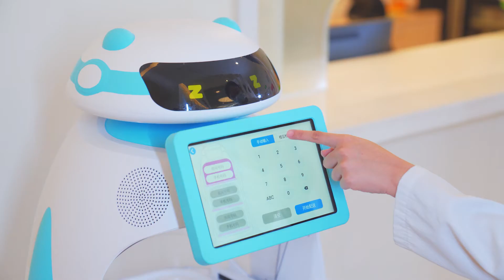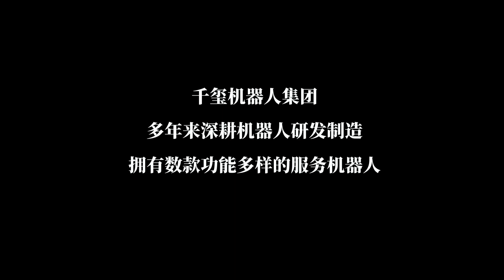Confinement centers, hospitals, and protest sites use delivery robots月子中心、医院、抗议场所使用送物机器人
This is Vishane, the Senior Matketing Executive from "QianXi Robotics", a wholly-owned subsidiary of Country Garden, a Fortune Global 500 company in China. We can totally ensure the quality and performance.
We are developing a series of technological catering related Robots since 2019,like greeting robot, food delivery robot, automatic ice cream robot,burger robot, fresh ground coffee robot, ect, which mostly adopted in restaurants, hotels, mall, ect. It’s warmly welcome by customers during recreation. We believe these products will be good helpers for your company or your clients in attracting more customer flows and saving labor / time cost.

Vishane Chow
Senior Matketing Executive
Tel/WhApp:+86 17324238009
COUNTRY GARDEN | Qianxi Robotics Group